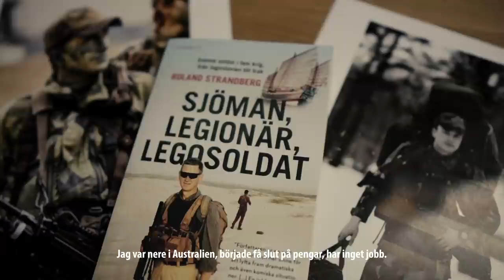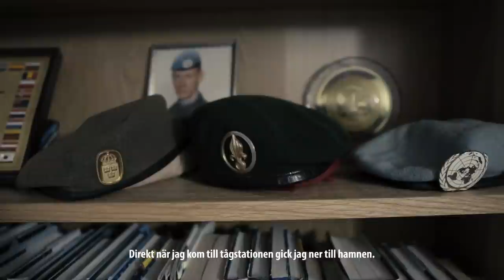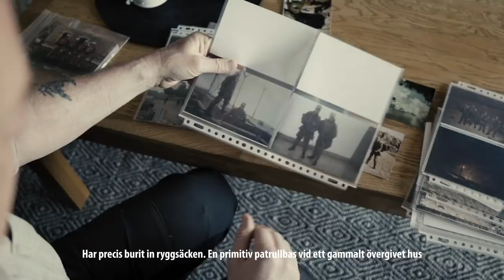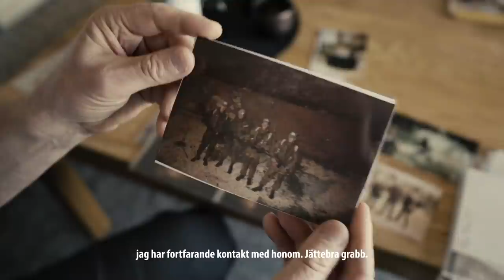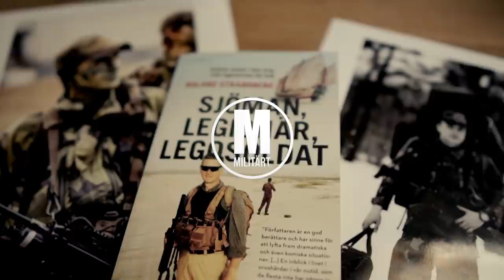Kontraktören Roland: "Dom bombade danger close"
Främlingslegionär, FN-soldat, kontraktör, livvakt. Roland Strandberg, för rastlös för fabriksgolvet, valde en militär bana som tog honom på uppdrag över hela världen. Han har varit med om eldstrider, granatbeskjutningar och bombanfall, varit livvakt åt Storbritanniens premiärminister och flytt med en spik i foten från Främlingslegionen.